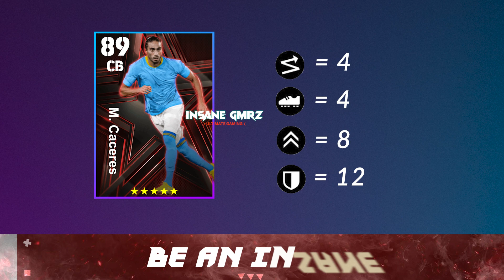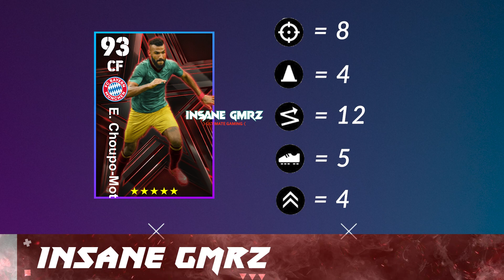How To Train Max Alltime Greats Ft T.Muller , Y.Sommer, T.Alderweireld Efootball 2023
How To Train Max Player Alltime Greats Ft T.Muller , Y.Sommer, T.Alderweireld Efootball 2023

This Is A Gaming Channel For Distributing Good information about Games. Our Contents Are Based On eFootball .

We love to create videos and Our aim is to make you learn more about eFootball. We Provide Gameplays, Live Streaming, eFootball Legendary Player Reviews , eFootball Pack Opening, eFootball New Managers, eFootball Updates , eFootball Maintenance Live , eFootball Live Update, eFootball Trending Players & a Lot.